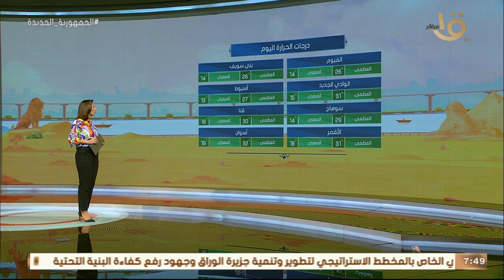صباح الخير يا مصر | الأرصاد: انخفاض درجات الحرارة.. وبيان بدرجات الحرارة المتوقعة اليوم